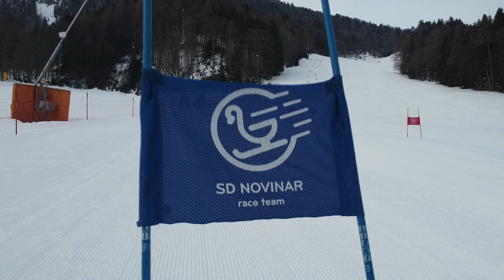POKAL ROKA PETROVIČA 2022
Kratek povzetek dogajanja na letošnjem Pokalu Roka Petroviča, ki smo ga organizirali februarja v Kranjski Gori.
Pokal Roka Petroviča je naj odmevnejše tekmovanje, ki ga organiziramo že od leta 1995 dalje, je mednarodno tekmovanje v veleslalomu za cicibane in cicibanke – POKAL ROKA PETROVIČA.